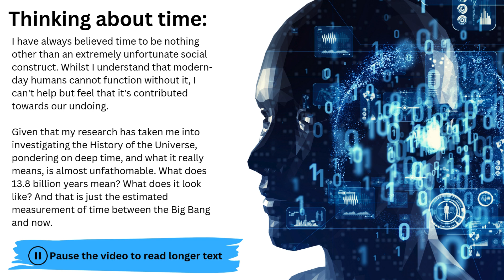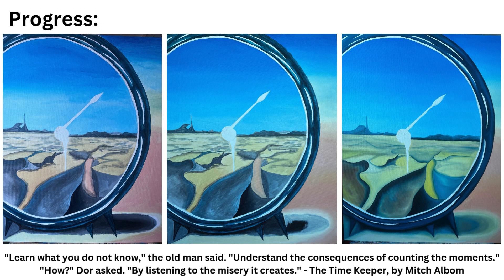ARTWORK: Deep Time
Thinking about Deep Time:
the Big Bang isn't necessarily 'where it all began' - it could merely be one of many of a cyclical/infinite evolution of cosmic events. But if most Scientists agree that Big Bang happened roughly 13.8 billion years ago, what does 13.8 billion years even look like? What is time actually, but a human construct?

We've constructed time with the idea of making order out of chaos, but what we've done instead is create misery and madness, whilst the rest of the beings, non beings, stars, moons, suns and meteors carry on in their perpetual cycles of life and death, unconcerned about what year it is on earth.

Besides, the passing of human species time is only relative to our specific planet, and its specific position in relation to our specific Sun in our specific Milky Way Galaxy. Time as we know it, would look different from each and every planet or star in our Milky Way because each planet spins at a different speed to what earth does, and would therefore experience night and day at different intervals.

I am currently reading Mitch Albom's book entitled "The Time Keeper". There are so many poignant quotes in this book regarding how humans constructed time, but one that resonates the most: "Learn what you do not know," the old man said. "Understand the consequences of counting the moments." "How?" Dor asked. "By listening to the misery it creates." - The Time Keeper, by Mitch Albom